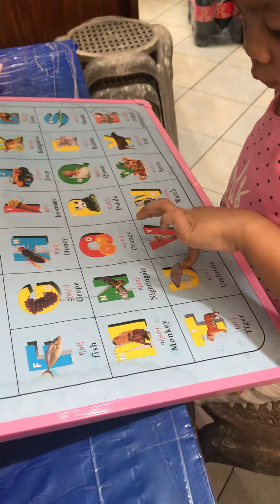Studying the Alphabets #2